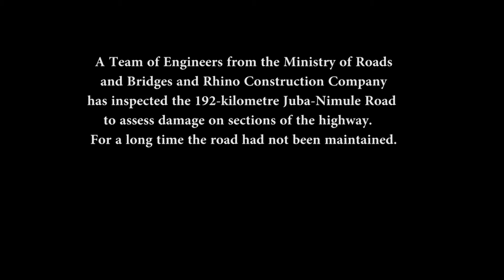JUBA NIMULE ROAD INSPECTION VISIT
A Team of Engineers from the Ministry of Roads and Bridges and Rhino Construction Company has inspected the 192-kilometre Juba-Nimule Road to assess damage on sections of the highway.   For a long time the road had not been maintained.